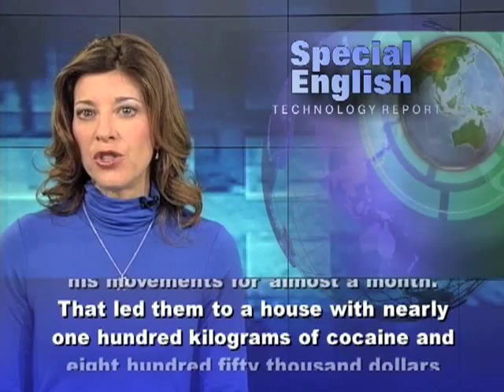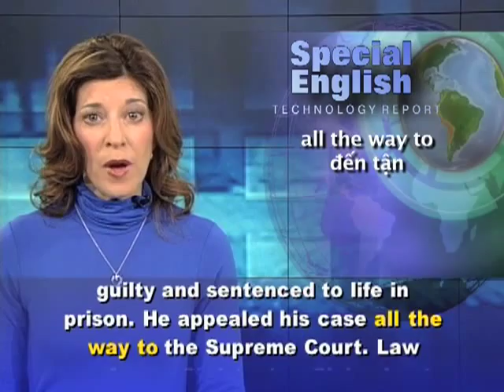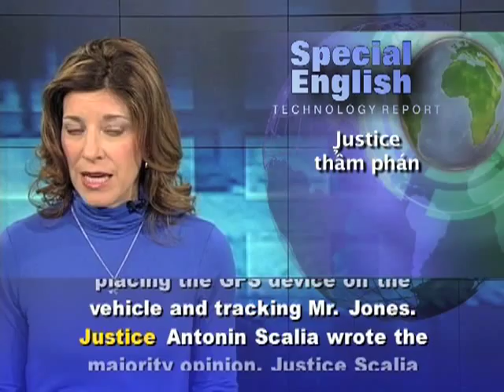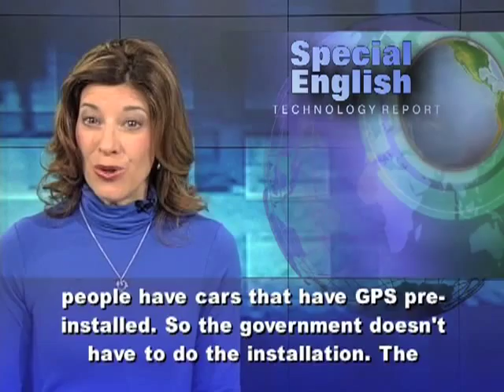Anh ngữ đặc biệt 530 technology (VOA)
Chương trình học tiếng Anh của VOA: Special English Technology Report - Supreme Court GPS Ruling. Xin hãy vào để xem các bài kế tiếp.

The satellite-based Global Positioning System is a great way to locate places -- or people. But in January the United States Supreme Court ruled that law enforcement officials must get approval from a judge before placing a GPS tracking device on a vehicle.

The case involved a suspected drug dealer in Washington. Police put a GPS device on his car and tracked his movements for almost a month. That led them to a house with nearly one hundred kilograms of cocaine and eight hundred fifty thousand dollars in cash.

Antoine Jones was found guilty and sentenced to life in prison. He appealed his case all the way to the Supreme Court.

Law professor Christopher Slobogin at Vanderbilt University in Nashville, Tennessee, says: "Mr. Jones' argued that that evidence was obtained illegally because the police did not have a warrant. And his argument was in essence that use of the tracking device was an unconstitutional search under the Fourth Amendment to the United States Constitution, which provides that the government may not engage in unreasonable searches and seizures. Mr. Jones claimed that the absence of a warrant made this search unreasonable." And, says Professor Slobogin, the high court agreed. "All nine members of the court, conservative members as well as liberal members, decided that the Fourth Amendment was violated in this case."

But the ruling only dealt with the physical act of placing the GPS device on the vehicle and tracking Mr. Jones. Justice Antonin Scalia wrote the majority opinion. Justice Scalia said the case did not require the court to decide if electronic monitoring without trespassing onto someone's property is also a violation of privacy. Law professor Renee Hutchins at the University of Maryland says that is a big question that remains to be answered. "Most people have smartphones. A lot of people have cars that have GPS pre-installed. So the government doesn't have to do the installation. The installation, which was the hook for Justice Scalia, is already accomplished. We do it voluntarily."

Justice Sonya Sotomayor suggested that the court may have to rethink what privacy means in modern society where people voluntarily give up a lot of personal information. As Professor Hutchins put in, "In a world where there's Facebook and GPS on your cell phone and GPS in your car, how should the court be thinking about constitutional protections?"